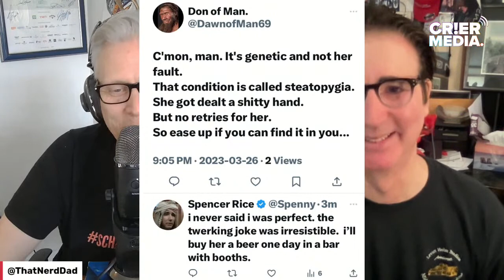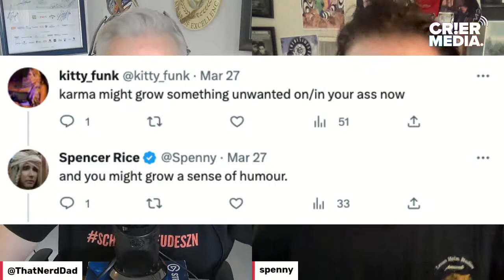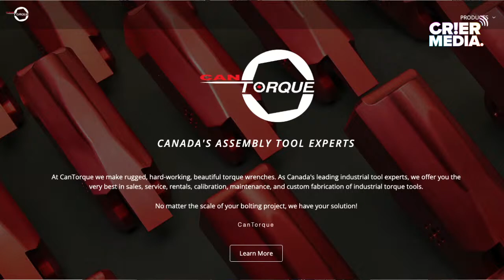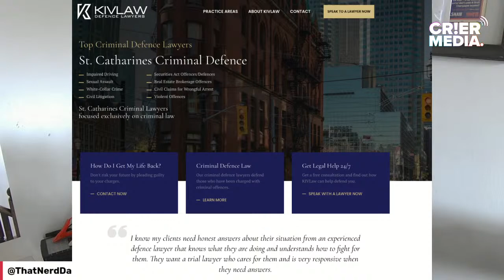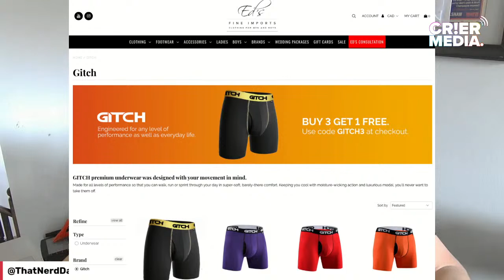DBS: Kenny Vs Spenny 20 Years, Weird Asses, Unsafe Humour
Hello, TUESDAY!  We’re back with a one on one pod with Spencer Rice from Kenny VS Spenny on their 20th anniversary world tour!  Spenny dishes on: A) where Spenny met Kenny and how “Kenny VS Spenny came to be” B) Doing unsafe comedian 2023 and why he accepts the consequences that come with politically incorrect humour C) why he drives his fingers in the asses of audience members D) Racist jokes/vertain words still being funny to him and why Kenny will never do a podcast with Spenny (Kenny’s rich and doesn’t have too) and Making fun of big weird asses. Spenny is a throwback navigating the ever evolving landscape of creating content for a living in 2023 and his advice for people who do “UNSAFE HUMOR” are words to live by.

Here are kenny VS Spenny’s upcoming tour dates!!